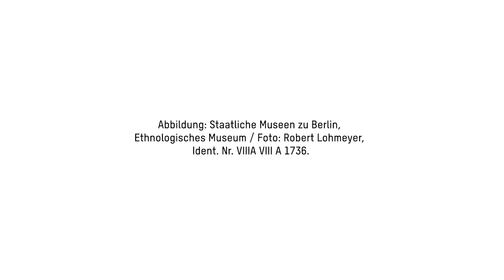Mandu Yenu, Königsthron, Kamerun – macht || beziehungen #8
Postkoloniale Provenienzforschung zum Objekt Mandu Yenu, Königsthron, Kamerun